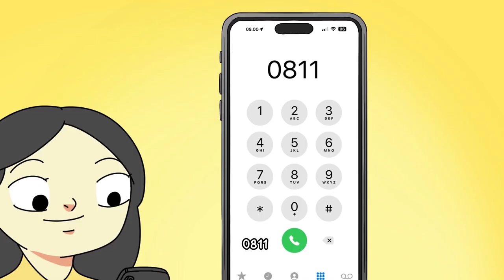[REPOST] HOTLINE PENGADUAN WHATSAPP BIKIN GALAU JADI HILANG